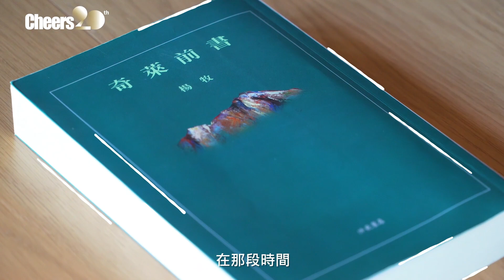【無畏20】雲門舞集藝術總監鄭宗龍：希望年輕人能更認識台灣這塊土地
出身萬華街頭，雲門舞集總監鄭宗龍，把許多台灣特有的文化元素搬上舞台，獲得國際觀眾好評。小時候常跟著父親山裡釣魚，養成鄭宗龍對探索自然的熱愛。接受Cheers專訪，他送給年輕人的禮物是作家楊牧的《奇萊前書》，希望年輕人有一天想認識這塊土地時，能從中更了解台灣之美。

企劃｜《Cheers》雜誌
採訪｜伍芬婕
視覺｜林世宗
攝影｜卓杜信
剪接｜黃湘婷
動畫｜黃讌茹